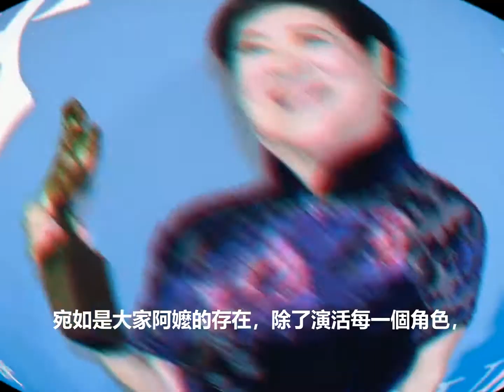金馬57頒獎典禮-國民阿嬤10大智慧金句, 陳淑芳演戲63年奪金馬獎女配角：會一直演到不能演【有字幕】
00:00-02:12   金馬57頒獎典禮-國民阿嬤10大智慧金句-陳淑芳演戲63年奪金馬               獎女配角：會一直演到不能演【有字幕】
02:13-05:01    金馬57頒獎典禮-陳淑芳演戲63年奪金馬獎女配角現場開金口
金馬57頒獎典禮, 金馬獎, 金馬57, 台視新聞, ttv news, ttv live, news, 金馬,
資源來自網絡, 截圖. 如有侵權請電郵
本頻道新聞取自各大新聞媒體，新聞內容並不代表本頻道立場
讚賞和幫助我們, 請點擊以下鏈接在eBay 購物.
或加入Tubebuddy 的聯盟營銷.